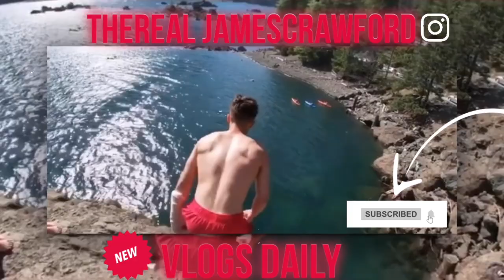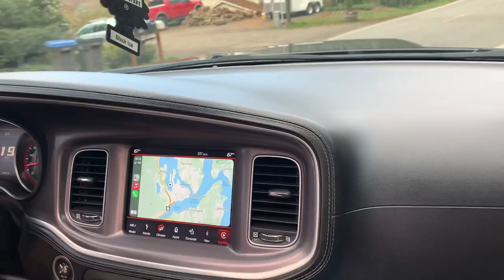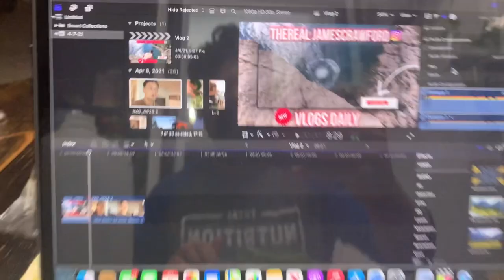I Test Drove A Scat Pack Charger!!!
Final was able to test drive a scat pack! Super surprised how was it was.